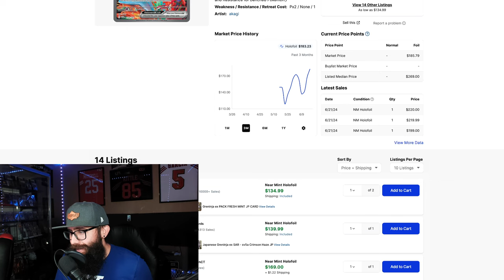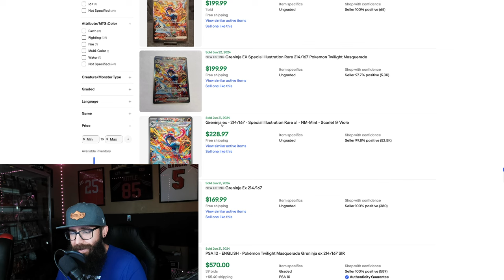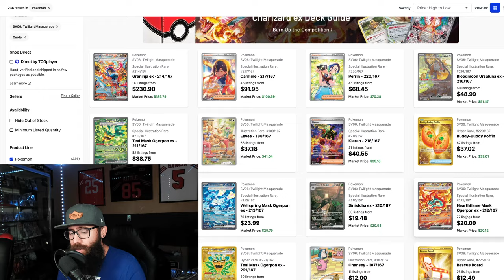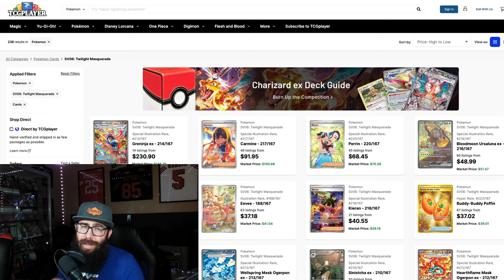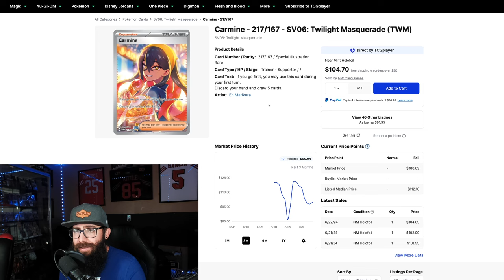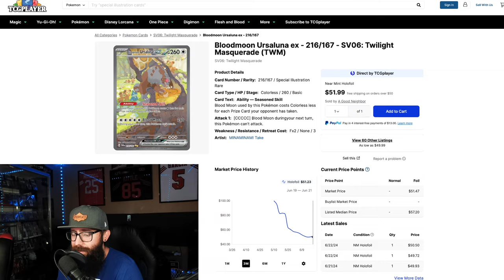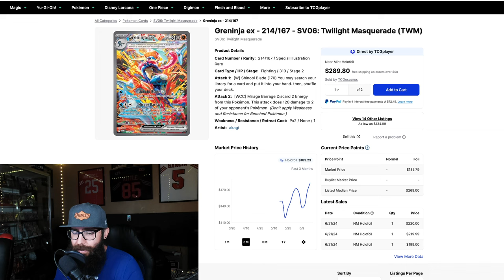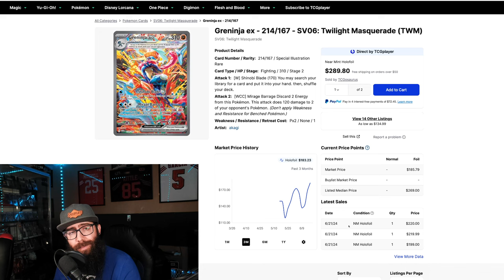I Was WRONG About Pokemon's Twilight Masquerade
Twilight Masquerade is performing better than I thought it would! We are at the one month mark of Twilight Masquerade and we are seeing the chase card of Greninja EX pushing up the $250 mark! I never thought we would have seen this happen. I always try to admit when I was wrong and with this set I definitely got it wrong. If you are a Pokemon investor or collector it is important to stay up to date with what the Pokemon card market is doing.